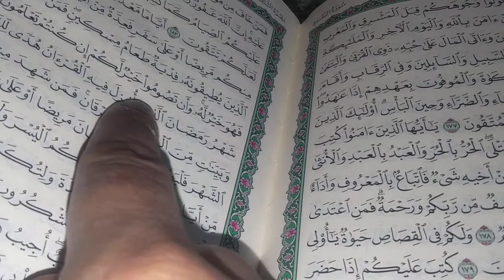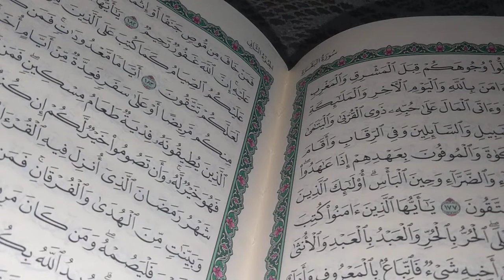rozon ki faziliat by nikkiz kitchen and vlog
Hello Friends, my name is Samina Asghar a Pakistani You Tuber. I am here to help you people who love Pakistani, Indian, Turkish and Arabic food recipes. For easy, delicious and fun Pakistani and Indians recipes in Urdu and Hindi, health tips and vlogs.For more videos subscribe, share,comment and like my  YouTube channel "Nikkis Kitchen and Vlog "and  press bell 🔔 for notification.
Stay blessed..